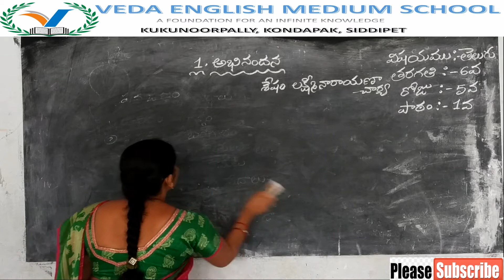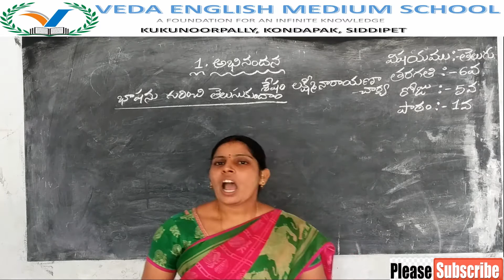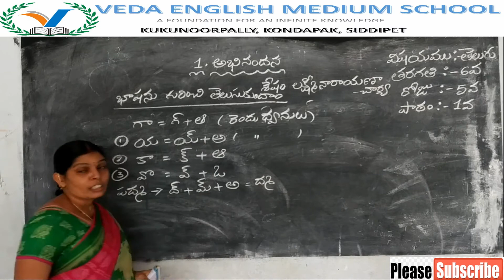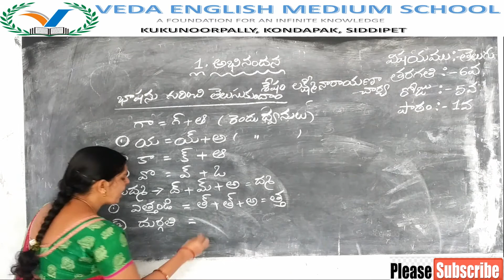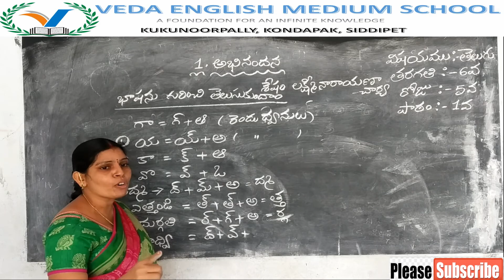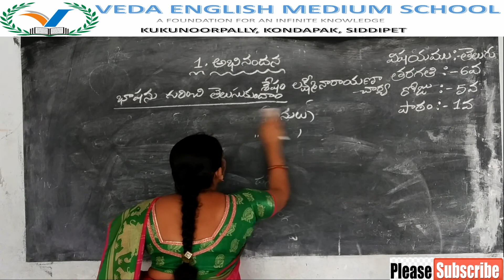6th CLASS TELUGU# (DAY 5) LESSON 1 అభినందన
6th CLASS TELUGU# (DAY 5) LESSON 1 అభినందన